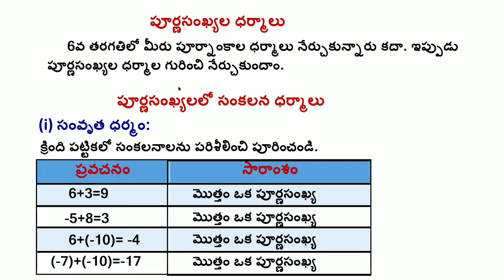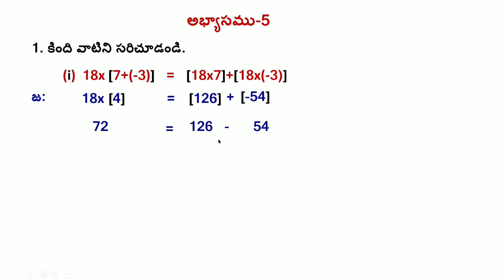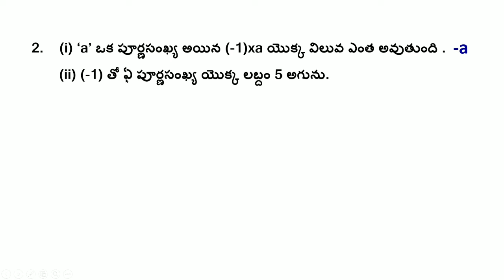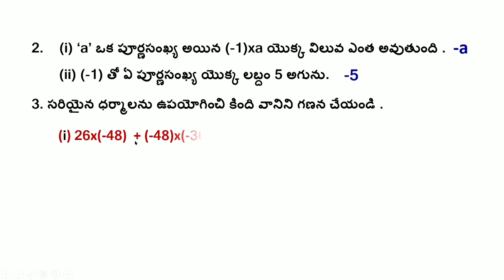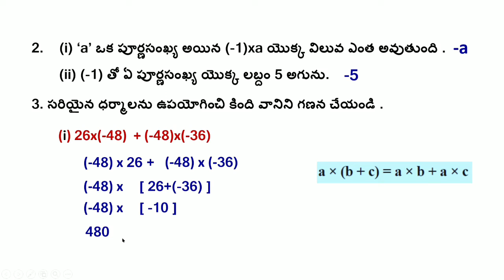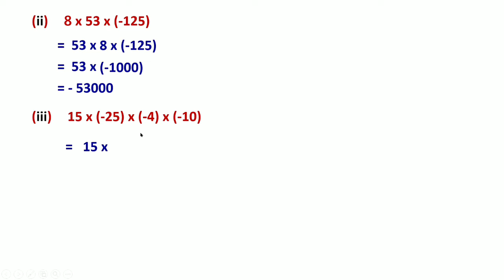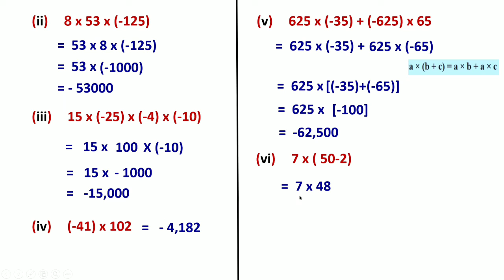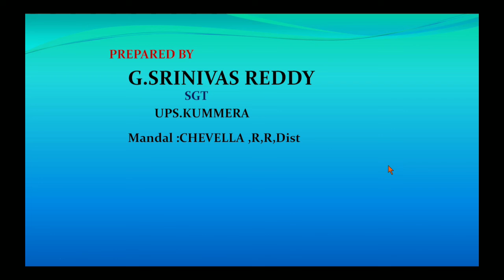7th maths in telugu || 7th class maths in telugu || 7va tharagathi ganitham || part-5